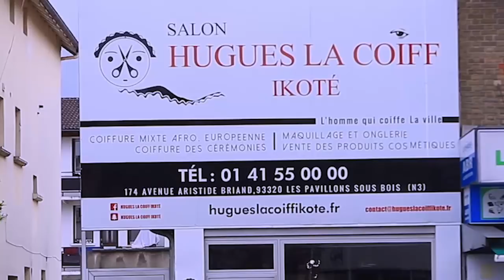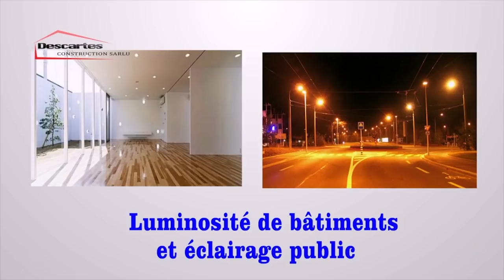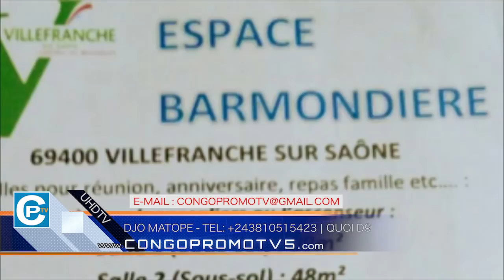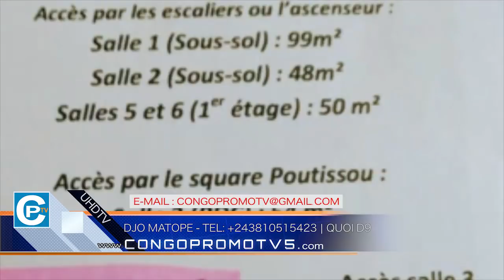ENFIN VÉRITÉ EBIMI NA MPWASA YOURI KALENGA APESI ROGER BAKA RAISON AZALI KOTELEMELA BA PASTA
ENFIN VÉRITÉ EBIMI NA MPWASA, YOURI KALENGA APESI ROGER BAKA RAISON NA NDENGE AZALI KOTELEMELA BA PASTEURS MÉDIOCRES | TOLANDA...